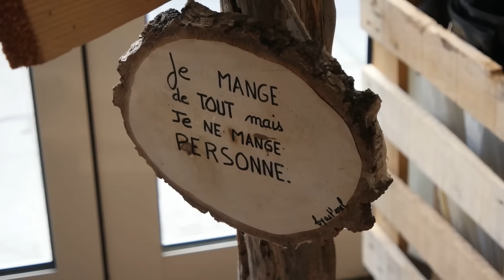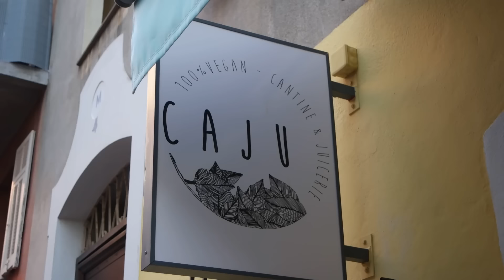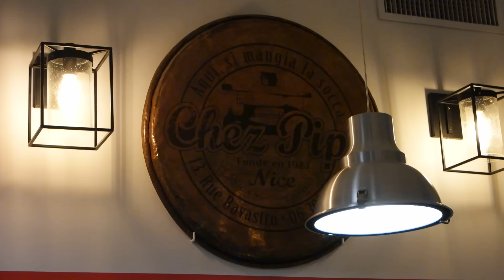Un weekend coup de coeur à Nice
HEY! Voilà bien longtemps que je n'avais pas eu un tel coup de coeur pour une ville, préférant généralement les coins calmes, verdoyants et apaisants pour mes voyages et courts séjours.

Nice m'a émue, m'a fait lever le nez à maintes reprises, m'a émerveillée avec le joli bleu de la mer, ses ruelles colorées et ses superbes places italiennes.

Et puis j'y ai mangé végé sans aucun problème, il y a plein de chouettes adresses! estomacsurpattes X) Pour plus d'infos, RDV sur l'article relié du blog

➳ Je m'appelle Julie, j'ai 25 ans et je vis dans un petit coin de verdure en Bretagne, près de Rennes. Gourmande et adepte de la slow cosmétique, je suis végétarienne à forte tendance "végane". J'aime la nature, les voyages et les animaux aussi fort que des cookies au chocolat qui sortent du four. Et j'essaie de faire de mon mieux pour utiliser des produits sains, naturels et respectueux dans mon quotidien.

Je filme avec un Samsung NX500. Je prends mes photos avec un Canon eos600D.